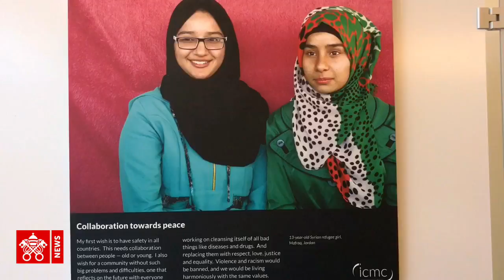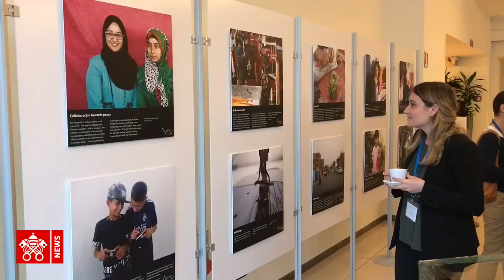Cardinale Parolin sulle migrazioni: Serve condivisione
Il cardinale Pietro Parolin, segretario di Stato vaticano è intervenuto questa mattina ai lavori della Commissione Internazionale Cattolica per le Migrazioni, riunita a Roma per la plenaria sul tema "Restaurare la dignità, ispirare il cambiamento". Giovedì 8 marzo è prevista l'udienza con Papa Francesco.